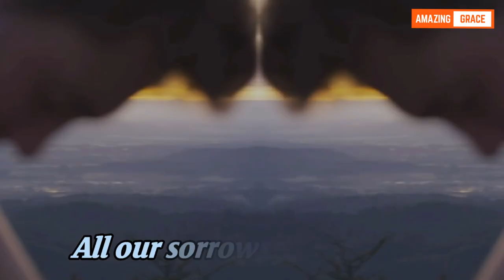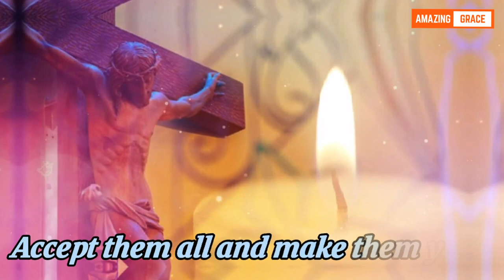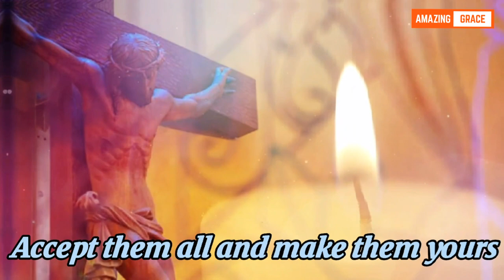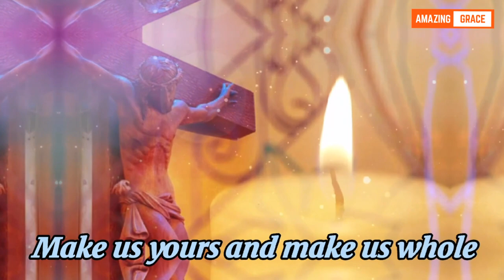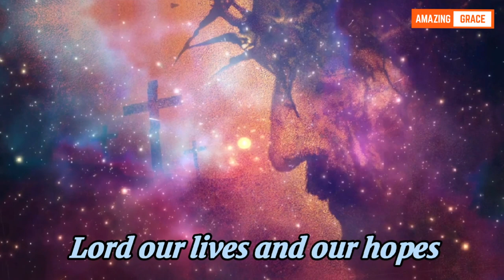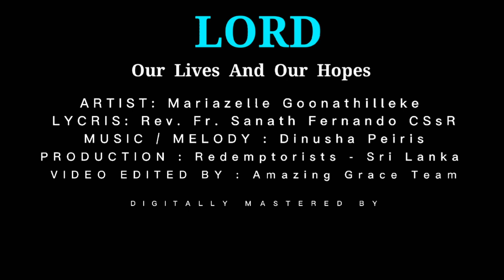LORD our lives and our hopes | Offertory hymn | Official music video : Mariazelle Goonathilleke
Details of the Hymn - LORD Our lives and our hopes | Offertory hymn : English | Official Music Video

Hymn Title         : LORD Our lives and our hopes

Artist                  :  Mariazelle Goonetilleke

Lycris                  :  Rev Fr. Sanath Fernando CSsR

Music / Melody  : Dinusha Peiris

Video edited by Amazing Grace team

Production : Redemptorists in Sri Lanka

Digitally mastered and published by   : 'Amazing Grace' Youtube Channel

Studio   : Dinu Studio, Hekitta, Wattala, Sri lanka

Bit Rate              : HP Quality

Format               : MP4

️This official hymn is totally free from copyrights...

Lord our lives and our hopes
All our sorrows and our joys
We lift them up to you O Lord
Accept them all and make them yours
Make us yours and make us whole
As we offer this bread and wine

From the earth and from our hands
We have made this bread and wine
At the table of our Lord
Placing them we bless you O Lord

Everyday with sincere hearts
Offer you Lord our lives and work
With the living bread and wine
Feed us Lord we give you praise

Composed by Rev. Fr. Sanath Fernando CSsR
The Director of the Sancta Maria Shrine in Kandy, Sri Lanka

👉 Please share this song with your friends...

Offertory hymn.